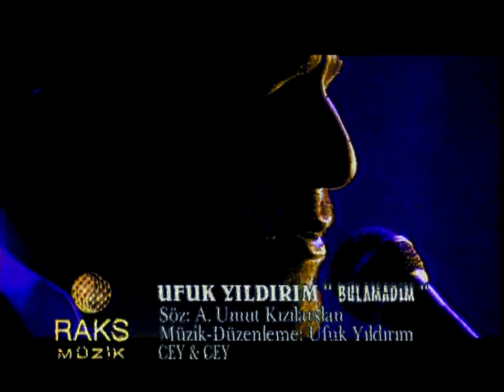Ufuk Yıldırım Bulamadım Official Video 1997